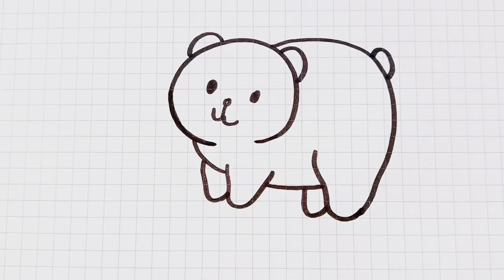A few simple strokes to draw the polar bear